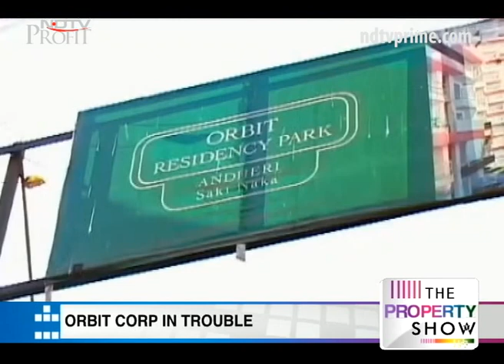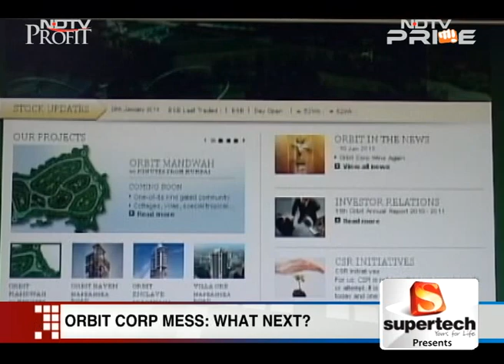Orbit Corp leaves home buyers in the lurch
As LIC Housing attaches yet another project by Orbit corp due to non-payment of loans, the buyers of these project are left high and dry. Nikhil Sivadas brings this special report to find if there's a way out of this mess and gets you the management's word on it.